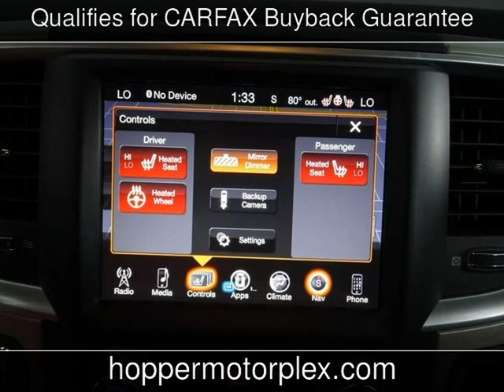2017 Ram 1500 Big Horn Used Cars - McKinney,Texas - 2019-07-03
See more details about this used car This 2017 Ram 1500 Big Horn with 28,351 miles is for sale at Hopper Motorplex.